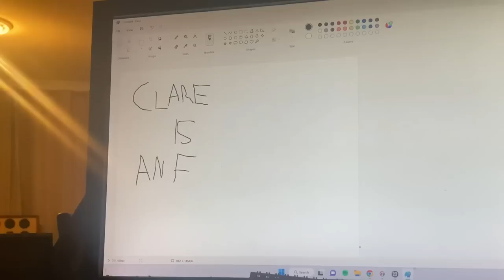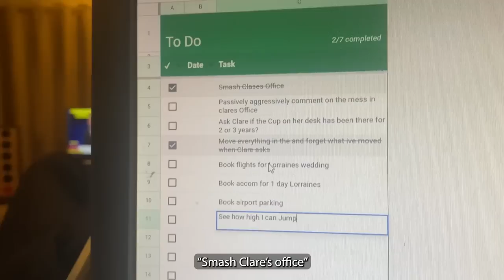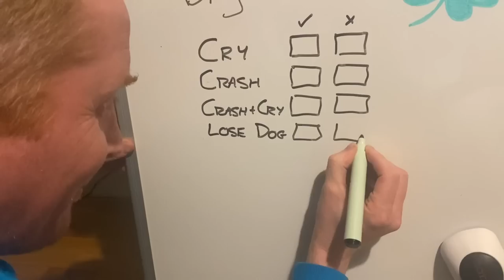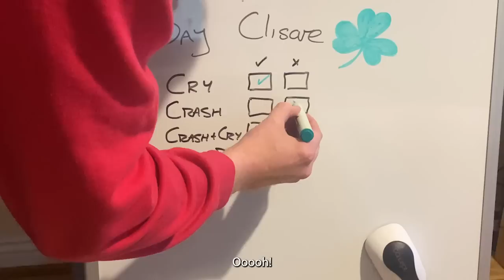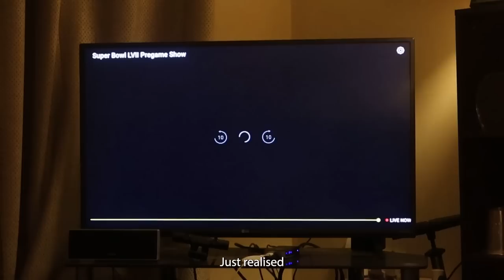I Went To An Ice Hockey Game (NHL) in the UK - let’s go Manchester Storm!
I went to my first Stag (translation: Bachelor Party) in which I went to my first ice-hockey game! I didn't even know they played ice-hockey in the UK! 😂 Other things we did this month include annoy each other - a lot! and I drove around Ireland for a week in a campervan - videos coming soon!